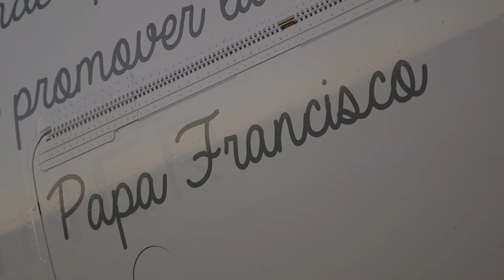Presentación Avión Scholas - Air Europa - Abril 2016 - España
Presentación del  nuevo avión de Air Europa, un Boeing 787 Dreamliner con el logo de Scholas en el fuselaje en el aeropuerto de Barajas en Madrid